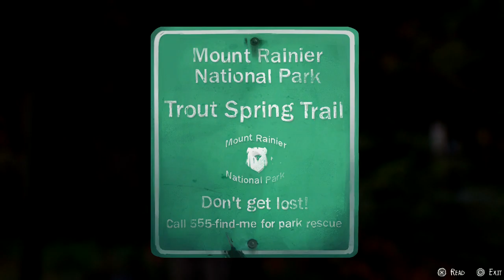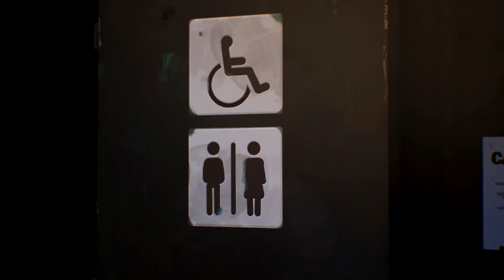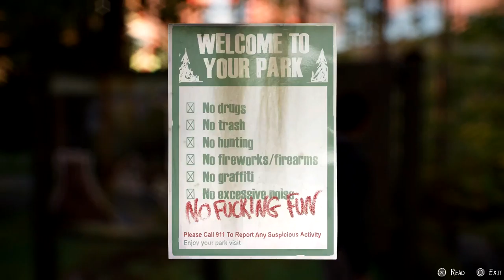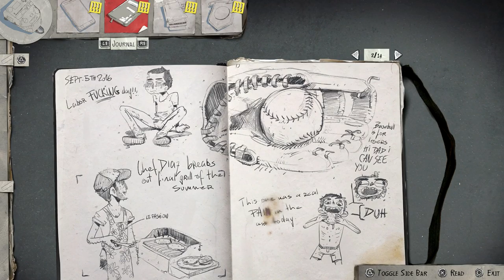Life Is Strange 2 - Part 2 - CAMPING!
Enjoyed the video? Smash that " LIKE" Button 👍 - Thank You!

Hi there my name is XTRAGICKILL3RX thanks for checking out this video! :) i try and make as many videos as i can and have a lot of fun doing it. :D